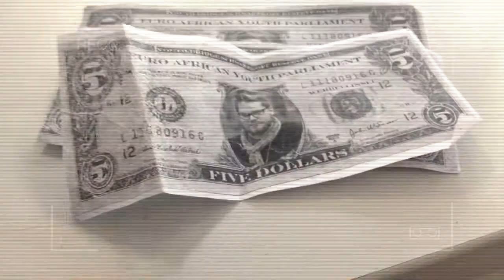Euro African Youth Parliament -- Kaleidoscope #2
The media team of the Euro African Youth Parliament explores the Euro African village and the participants' love for selfies.